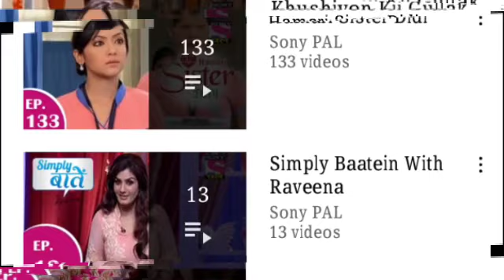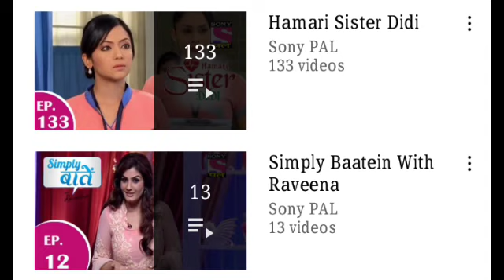Sony Pal Original 8 Show Available All Show Sony Pal YouTube Channel Par | DD Free Dish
जानकारी आपको पसन्द आये तो इस विडियो

THANKS

1 DD Free Dish
2 DD Free Dish 2020
3 DD Free Dish News Updates
4 DD Free Dish TRP list
5 FTA Channels
6 FTA Channels information
7 DD Free Dish mein paid Channel Kaise Chalaye
8 dd free dish today
9 dd free dish today news
10 dd free dish channels list
11 Free Dish
12 dd free dish new channels
13 dd free dish upcoming TV channels
14 dd free dish 43 e-auction
15 dd free dish paid channels setting
16 FTA Channel List
17 dd free dish breaking news
18 Dish news
19 DTH News
20 dd free dish new updates